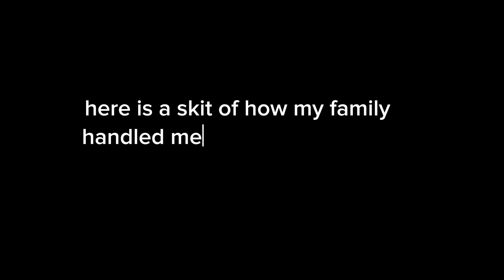How to help a loved one who's is struggling & storytime ❤️‍🩹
Sharing my life with you. Showing that recovery is possible. We can enjoy and be gratefull for even the little things in life. Our past doesn't define us and it's okay to talk about it. Do what you need to do to help you heal. You never know who's heart you'll touch or who you'll help. We are not alone with the dark stuff we've been through and with the things we still go through in recovery. Everything is going to be okay. We can get through it together.